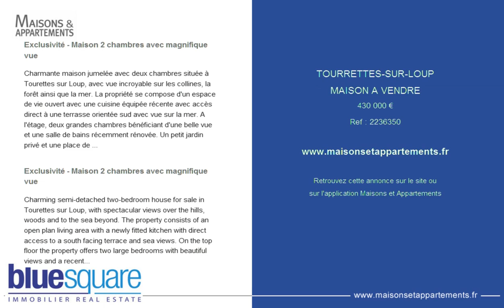TOURRETTES-SUR-LOUP - MAISON A VENDRE - 430 000 €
Référence : 2236350

Exclusivité - Maison 2 chambres avec magnifique vue
Charmante maison jumelée avec deux chambres située à Tourettes sur Loup, avec vue incroyable sur les collines, la forêt ainsi que la mer. La propriété se compose d'un espace de vie ouvert avec une cuisine équipée récente avec accès direct à une terrasse orientée sud avec vue sur la mer. A l'étage, deux grandes chambres bénéficiant d'une belle vue et une salle de bains récemment rénovée. Un petit jardin privé et une place de parking. Cette villa fait partie d'un petit domaine résidentiel niché sur un grand terrain privé de 1,7 hectares, jouissant d'une vue imprenable sur la mer et la campagne environnante. Il y a une grande piscine commune, un terrain de boules et beaucoup d'espaces extérieurs pour profiter du paysage et de la tranquillité au sein de ce cadre idyllique. Parfait pied à terre ou investissement locatif, dans un cadre naturel, à seulement 7 minutes en voiture du village typiquement provençal de Tourettes sur Loup, à 30 minutes de la côte et des plages et 40 minutes de l'aéroport international de Nice.

Charming semi-detached two-bedroom house for sale in Tourettes sur Loup, with spectacular views over the hills, woods and to the sea beyond. The property consists of an open plan living area with a newly fitted kitchen with direct access to a south facing terrace and sea views. On the top floor the property offers two large bedrooms with beautiful views and a recently renovated bathroom. There is a small private garden and parking space. The villa is part of a small residential domaine nestled in large private grounds of 1,7 hectares, enjoying stunning views of the sea and surrounding countryside. There is a large shared pool, a boules pitch and plenty of outside space to enjoy the scenery and tranquillity of this idyllic setting. A perfect lock up and go or an ideal investment property, in a natural setting, just 7 minutes drive from the picturesque village of Tourettes sur Loup, 30 minutes from the coast and 40 minutes from Nice international airport.